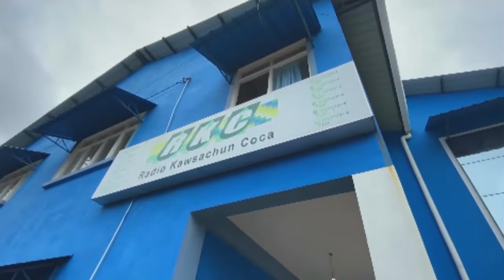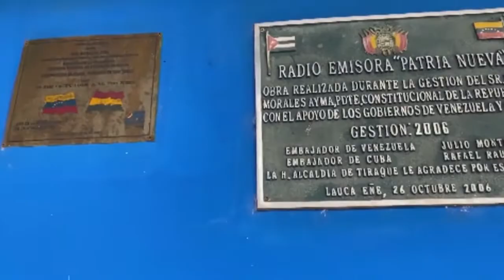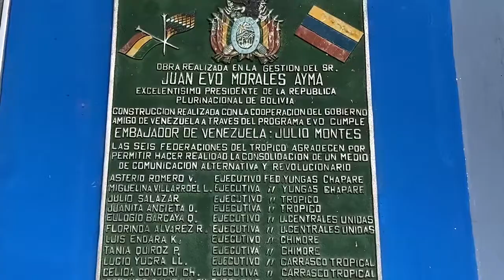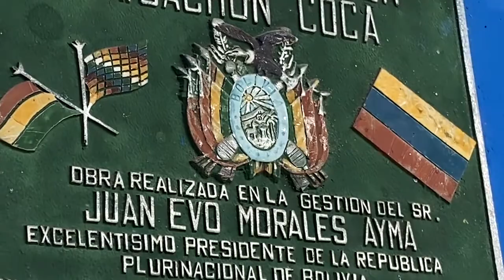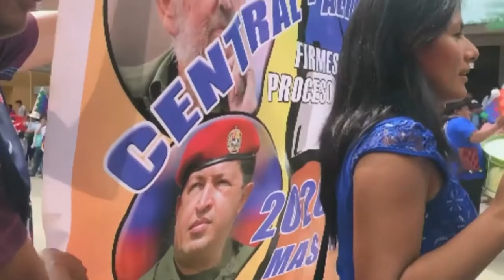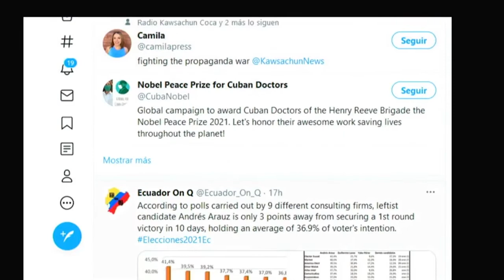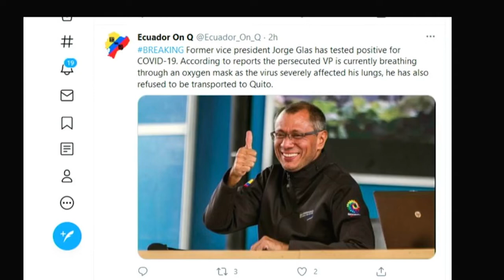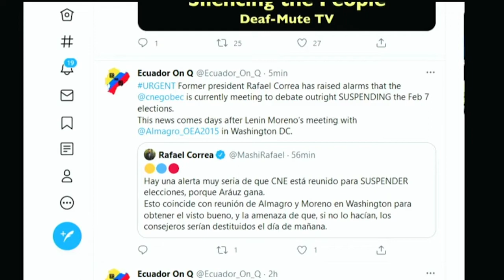Ecuador Presidential Elections 2021 - Lauca Ñ Live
Ecuador is holding presidential elections on February 7th as President Lenin Moreno ends his term with extraordinarily low public support, having committed offenses against the Ecuadorian people and sovereignty while plummeting the economy into neoliberal crisis long before the coronavirus. Guests Joe Emersberger, a political writer based in Canada with Ecuadorian roots joins us (Twitter @rosendo_joe) along with Andrea Guillem, an Ecuadorian feminist activist and coordinator for gender and economic research for the Center of Economic and Social Rights, who joins us from Quito. From Mexico City, José Luis Granados Ceja, a freelance writer and photojournalist, contributes with analysis based on his reporting on Ecuador (Twitter @GranadosCeja). For more reporting in Ecuador and the elections, follow Quito-based Ecuador On Q (Twitter @Ecuador_On_Q) who shared some of their campaign rally footage with us.